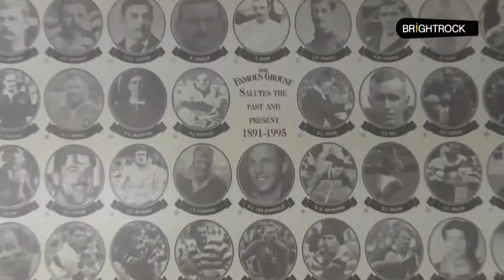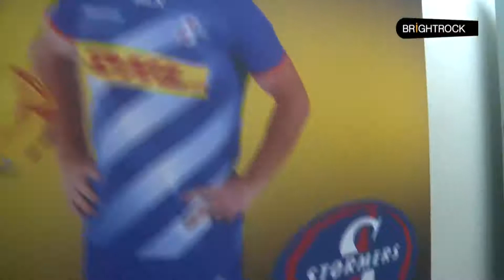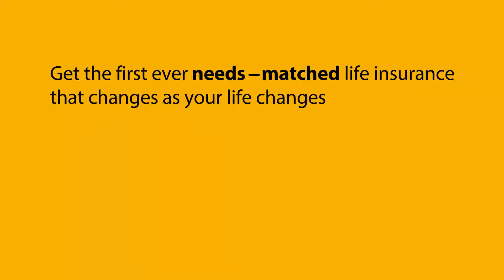BrightRock Light a Fire for Newlands John Dobson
Elma Smit and Bryan Habana catch up with DHL Stormers head coach John Dobson, who has a deeper connection with DHL Newlands than most people know. From growing up on those concrete scholars benches, becoming a ball boy, watching his dad as a referee to coaching, this stadium has played a special and integral role in his life. Watch the video to hear what DHL Newlands means to him and find out what he got paid as a ball boy! (It includes pies)